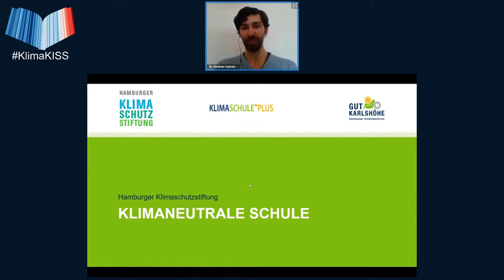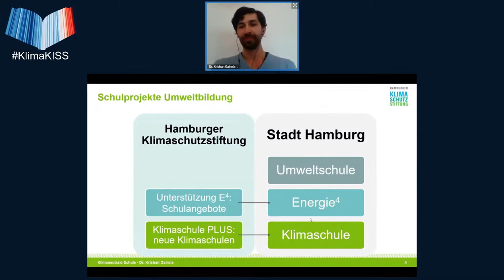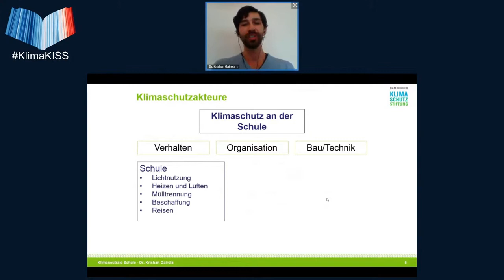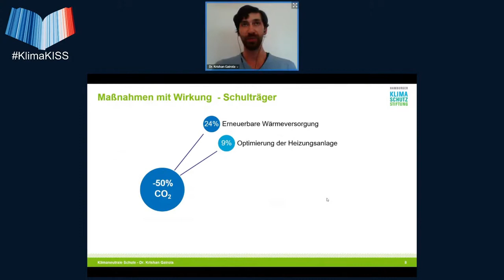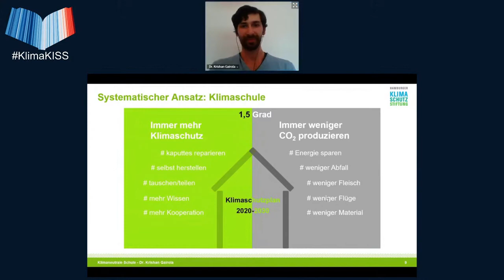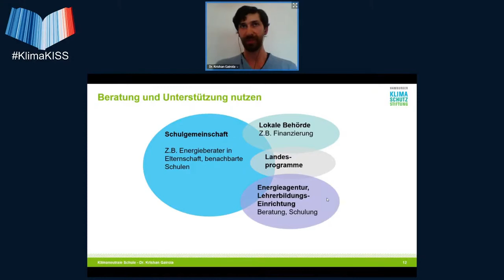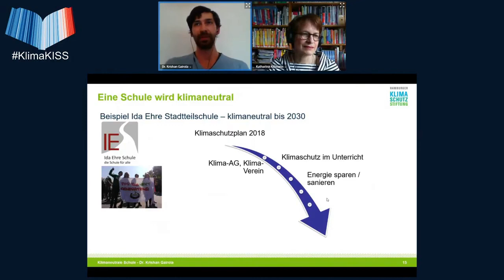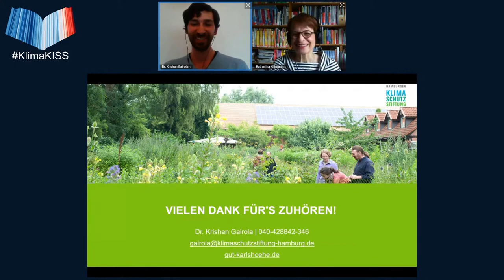Klimaneutrale Schule - Klima in der Schule Symposium Ostern 2021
Dieser Vortrag von Dr. Krishan Gairola wurde am 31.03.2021 aufgenommen als Livestream auf dem KISS - Klima in der Schule Symposium der Scientists 4 Future.

Der Vortrag beleuchtet folgende Themen:
– CO2-Bilanz der Schule – was sind die entscheidenden Stellschrauben?
– Akteure für eine Klimaneutrale Schule
– Wirksame Maßnahmen
– Ein Klima-Team aufbauen
– Einen Klimaschutzplan erstellen und umsetzen
– In fünf Schritten klimaneutral
– Praxisbeispiele

Links